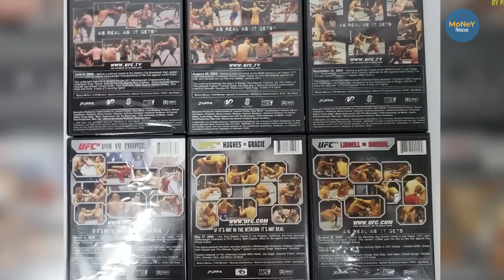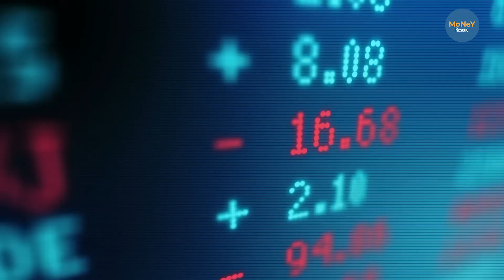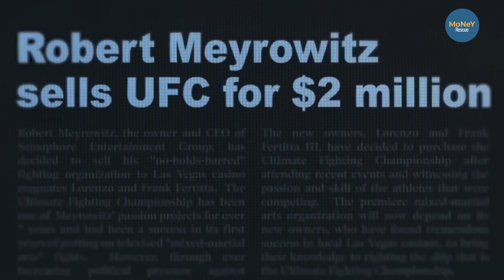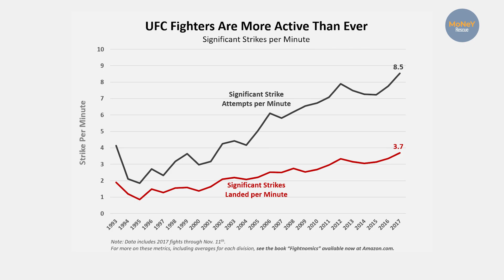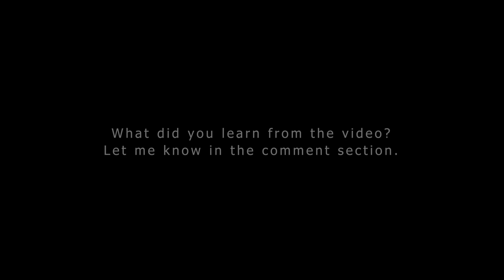Dana White- The Most Fearless CEO | UFC Fighter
UFC fighters and Dana White get into fights in the UFC and UFC President Dana white Trash talk is funny when the UFC chief turns angry.
Fun Fact : Dana White became a mega millionaire through the UFC & is the acting president of the UFC.  The UFC went from bankruptcy to billion-dollar-empire in the span of two decades. While Dana White has been at the forefront of the business, several men have been making moves in his shadow.

Because we'll help you make money in this modern world with our videos and we promise you'll be making money way faster than you are doing now.
we'll be giving you all the knowledge we have about making money and all the knowledge you need about making money, and how to save money, why to save it, compounding, investing and all other concepts that you need in this process. And also we will be quoting many successful people in the process of giving you financial education..

The script for this video has been checked with Plagiarism software and scored 9% on Quetext. In academia, a score of below 15% is considered good or acceptable.

* This is my content made for financial education purpose only.
* I hope you enjoyed this content (Dana White- The Most Fearless CEO | UFC Fighter), a lot of work has been put into it.